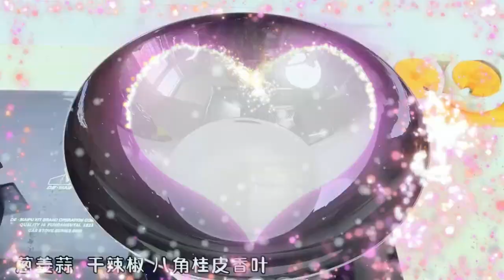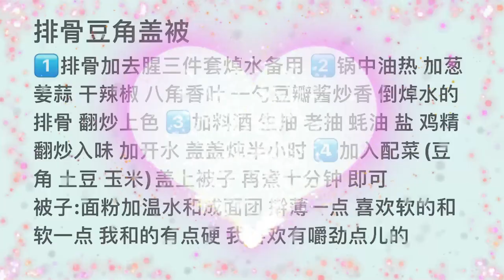I really like eating garlic salt and pepper shrimp Each bite is so crispy 1